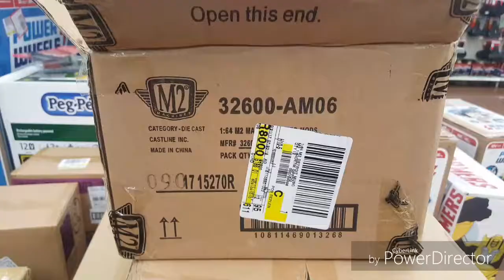Nov. 2017 pallet Raid M2 chase! And my first custom.